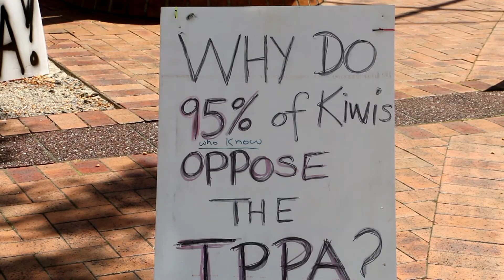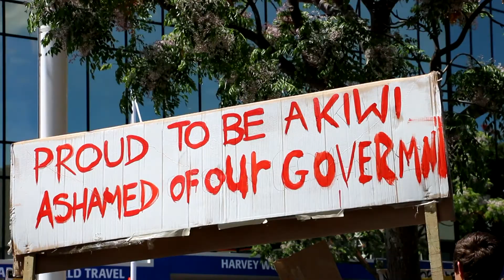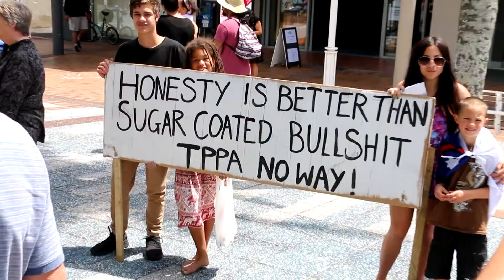TPPA - Tauranga Speaks 2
As awareness of the contents of the TPP increases, so opposition to it grows. In 'sleepy' Tauranga people assembled on 14 November 2015 to find out more - and express their opposition to the secretly 'negotiated deal'.
The TPP 'deal' was drafted by a number of American based Corporates and presented by the US Government to the NZ Government and others. Some of the details of the agreement are now public. Amongst other things it gives the right of those Corporates to sue the NZ Government in private courts from which there are no appeals, if those companies believe that their profits are being adversely affected by a decision of the government. This is already happening in Europe, where the German Government is being sued for $6billion for deciding to phase out nuclear power.
For example, Apple and Google, are two of the largest companies in the world. They pay virtually no taxes anywhere - Apple pays 0.4pc in NZ. Another corporate - Facebook paid $43,000 tax in NZ in 2014 from an income of $1.2million in this country. If the NZ Government were to pursue them so that they paid a 'fair' tax - as the rest of us do - then those companies could take action via the private courts set up by the TPPA. No jury, no appeals process, just.
To find out more - Google or Facebook TPPA or go to your local library. You can even try asking your local elected representative why they are supporting the TPP... (if they are not voting against it, they are supporting it). There is a good chance that you will know more about the TPPA than your MP, but it is still worth making contact. Votes and voters count.